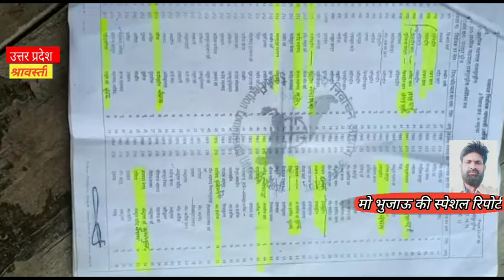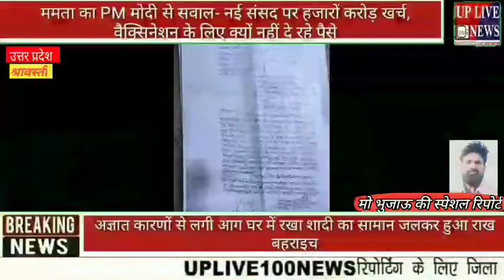चुनाव रंजिश को लेकर वर्तमान ग्राम प्रधान कर रहे बवाल